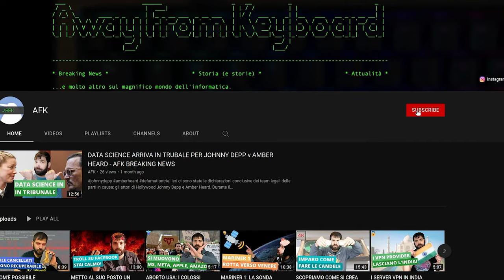BLOOPER & FUORIONDA con FEDERICO - AFK VLOG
Settimana scorsa usciva il video che ho fatto con Federico Pensate che non siano accaduti dei momenti esilaranti fuorionda? Ma è ovvio che sono accaduti!

Godetevi questi spezzoni che sono stati registrati durante le riprese e se vi siete persi il VLOG della settimana scorsa, andatelo a ripescare.

Video VL-22-015